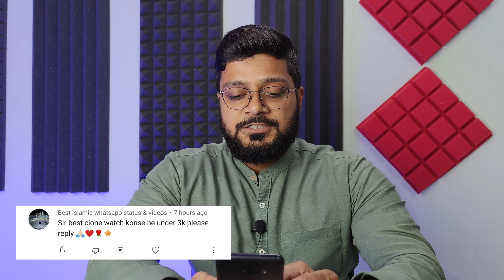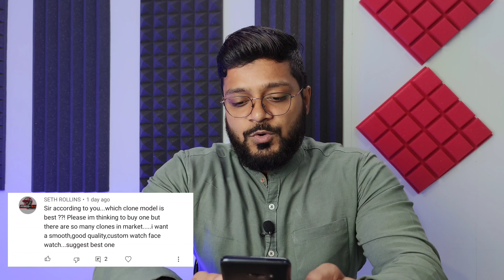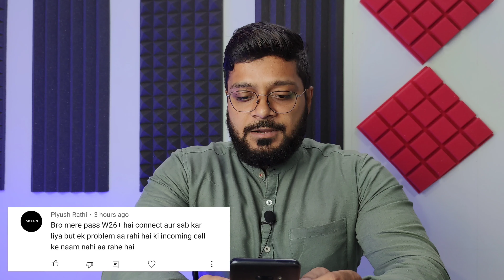#01.Sunday Q&A | sawal apke jawab mere.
Hello doston aaj is video me main aap logon ke sawalon ka jawab dene wala hu. Is trah ki Q&A video aage bhi lata rahunga.